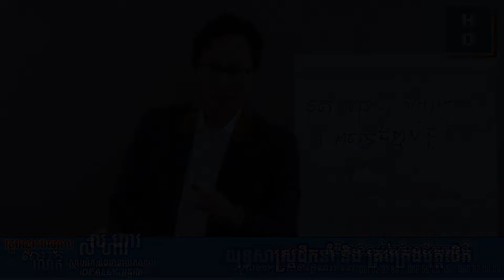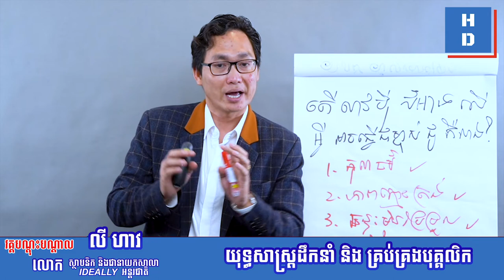លោកគ្រូនិយាយអំពី “ការគ្រប់គ្រងបុគ្គលិកក្នុងបរិបថកូវីត-១៩”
ចូលរួមក្រុមចែករំលែកចំណេះដឹងថ្មីៗរបស់ HOME-DUCATION
បង្រៀនដោយលោក លី ហាវ ស្ថាបនិក និងជានាយកសាលា IDEALLY អន្តរជាតិ
 👉ជួបលោកគ្រូក្នុងថ្នាក់ផ្ទាល់ វគ្គ "យុទ្ធសាស្ត្រដឹកនាំ និងគ្រប់គ្រងបុគ្គលិក" ២ថ្ងៃពេញនៅ CJCC ថ្ងៃទី២៥-២៦ ខែមិថុនា ឆ្នាំ២០២២ ខាងមុខនេះ។
👉ចុះឈ្មោះឥឡូវនេះ តាមរយៈ Link Google Form:
ទំនាក់ទំនងព៌ត័មានបន្ថែមតាមរយៈ
សូមអរគុណ!